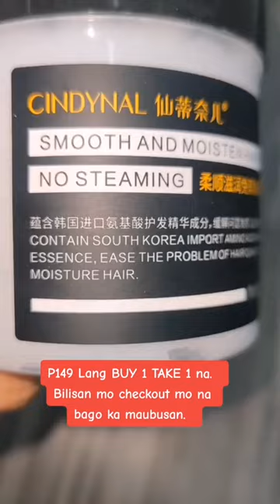CINDYNAL HAIR MASK CONDITIONER / MOISTURIZER.Only P149 pesos.